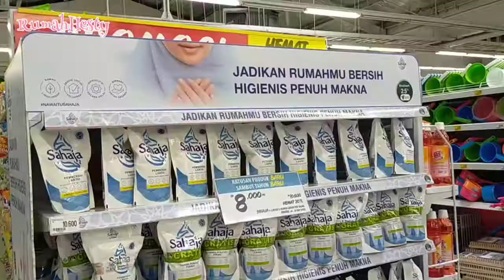Belanja Bulanan di Giant Cimanggis Sepi efek Pandemi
Hallo Semuanya
Belanja bulanan di Giant sepi banget efek pandemi mungkinnya, rindu deh suasana belanja yg ramai seperti dulu, semoga pandemi ini cepat berlalu ya🤲🏻
langsung tonton aja yaa
terimakasih 😊🙏🏻